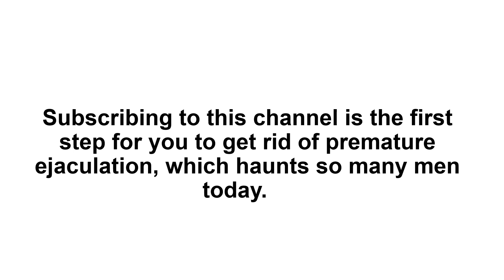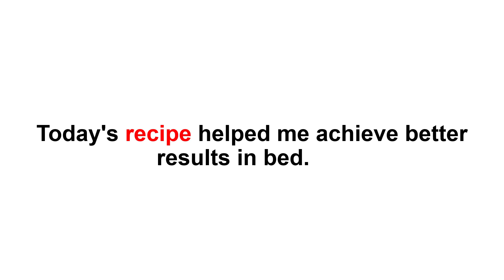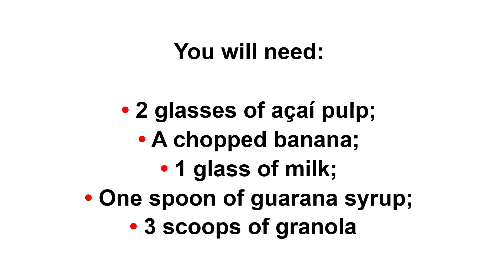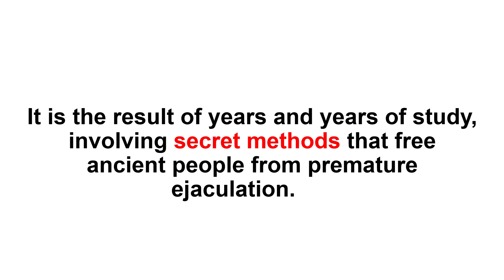Drink this Secret Juice and Stay 30 Minutes Without Ejaculating -Secret to End Premature Ejaculation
Premature Ejaculation?

Ejaculation is the release of semen from the body. Premature ejaculation (PE) is when ejaculation happens sooner than a man or his partner would like during sex. Occasional PE is also known as rapid ejaculation, premature climax or early ejaculation. PE might not be a cause for worry. It can be frustrating if it makes sex less enjoyable and impacts relationships. But if it happens often and causes problems, your health care provider can help.

In the U.S., about 1 in 3 men 18 to 59 years old have problems with PE. The problem is often thought to be psychological, but biology may also play a role.

How Does Ejaculation Work?

Ejaculation is controlled by the central nervous system. When men are sexually stimulated, signals are sent to your spinal cord and brain. When men reach a certain level of excitement, signals are then sent from your brain to your reproductive organs. This causes semen to be released through the penis (ejaculation).

Ejaculation has 2 phases: emission and expulsion.

Phase 1: Emission
Emission is when sperm moves from the testicles to the prostate and mixes with seminal fluid to make semen. The vasa deferentia are tubes that help move the sperm from the testicles through the prostate to the base of the penis. (When you are talking about just 1 of these tubes, it is called a vas deferens.)

Phase 2: Expulsion
Expulsion is when the muscles at the base of the penis contract. This forces semen out of the penis. Usually, ejaculation and orgasm (climax) happen at the same time. Some men climax without ejaculating. In most cases, erections go away after this step.

Premature Ejaculation and Erectile Dysfunction (ED)

Sometimes PE is a problem for men who have erection problems (erectile dysfunction or ED). This is when men are not able to get or keep an erection that's firm enough for sex. Since an erection goes away after ejaculation, it can be difficult to know if the problem is PE or ED. ED should be treated first. Premature ejaculation may not be a problem once the ED is treated.

Causes

Though the exact cause of PE is not known, serotonin may play a role. Serotonin is a natural substance made by nerves. High amounts of serotonin in the brain increase the time to ejaculation. Low amounts can shorten the time to ejaculation, and lead to PE.

Psychological Issues

Mental health issues can be involvedd in PE such as:

- temporary depression
- stress
- guilt
- unrealistic expectations about sexual performance
- history of sexual repression
- overall lack of confidence
- relationship problems
- Managing emotional problems often helps.